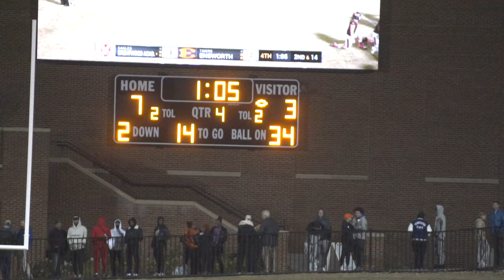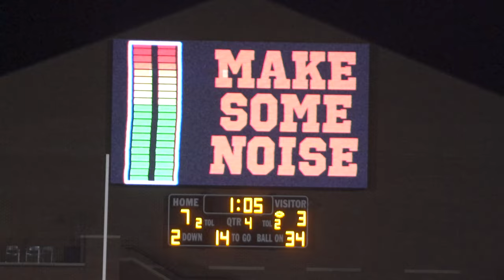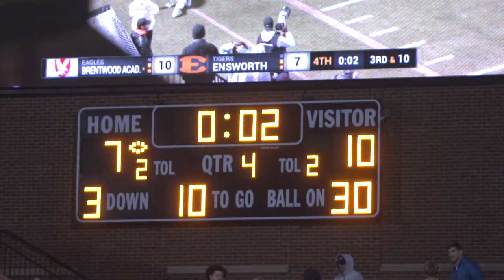#7 Brentwood Academy football ( TN ) vs. #10 Ensworth ( TN ) || FULL GAME HIGHLIGHTS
The Ensworth (Nashville, TN) varsity football team lost Thursday's home conference game against Brentwood Academy (Brentwood, TN) by a score of 10-7.